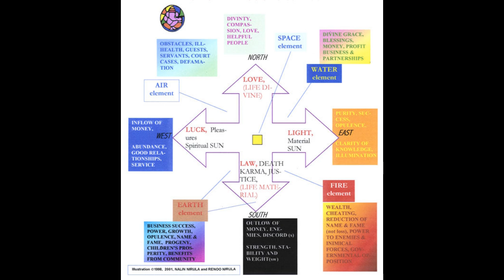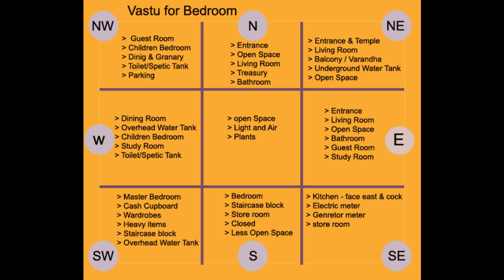Is vastu important to us ?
No one can impose faith on to another.Faith is a free will.
This video is to make one understand as to why vastu is important to all of us.It is an elementary knowledge about vastu.